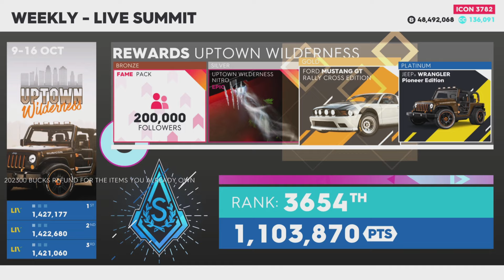The Crew 2 "Rabbids Party Of Legends" Platinum Guide & Pro Settings